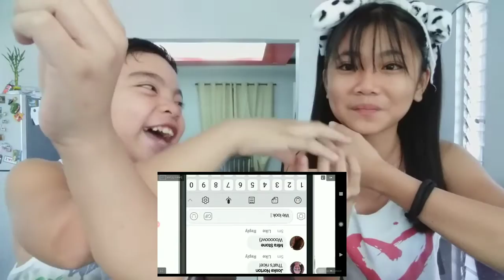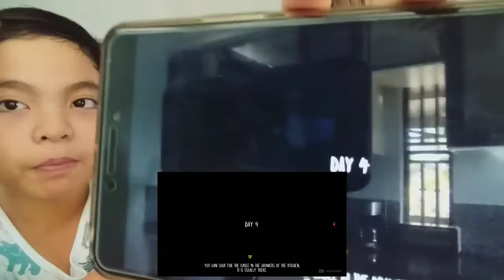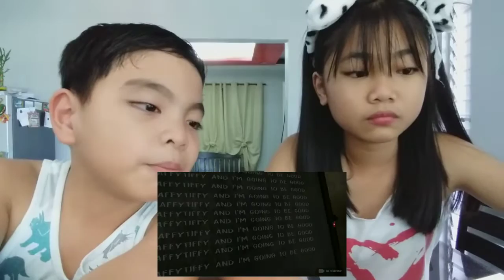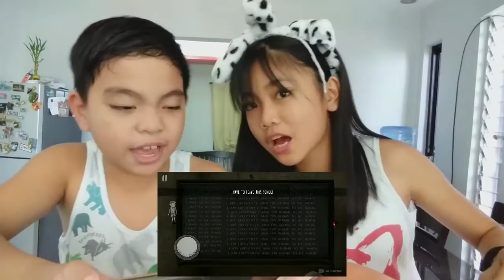Evil Nun Part 2 Gaming Vlog